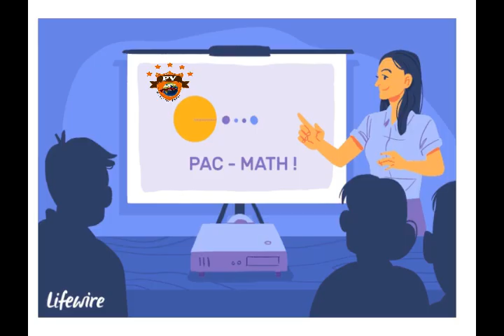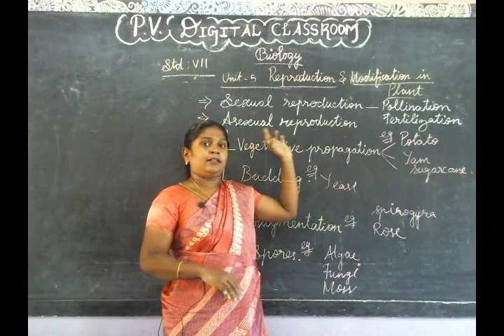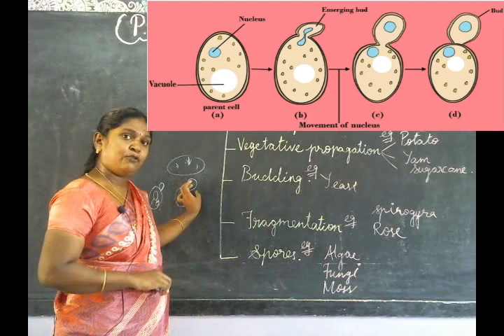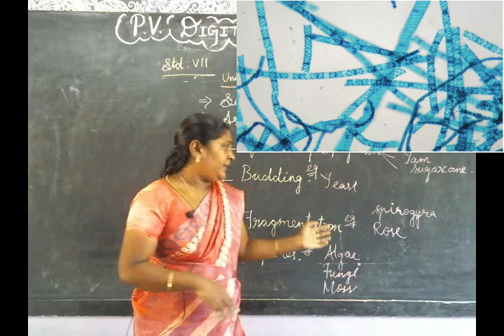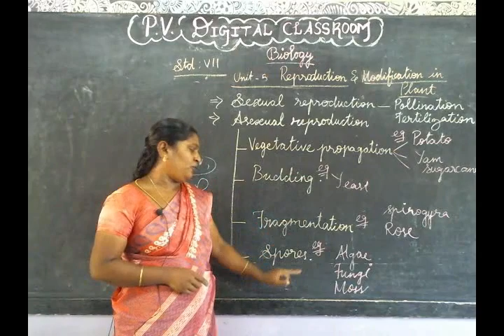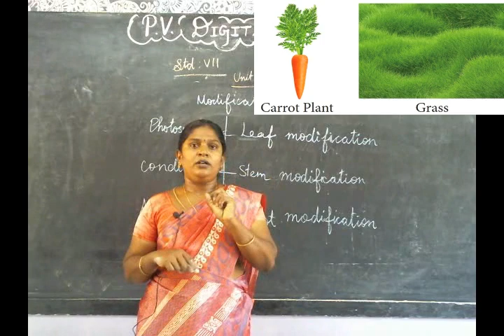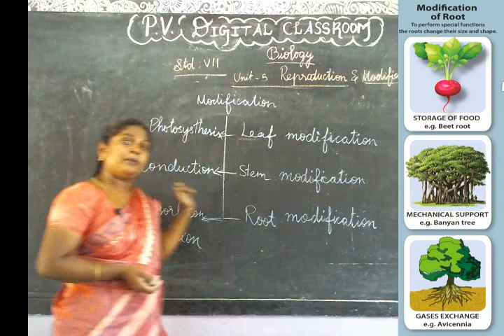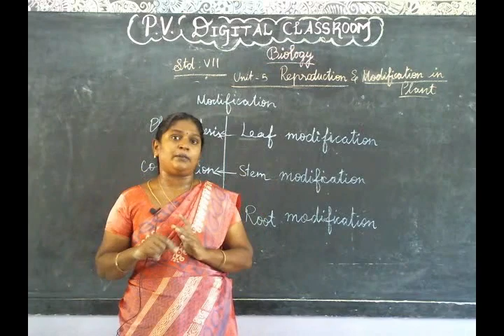REPRODUCTION AND MODIFICATION OF PLANTS | VII STD | SCIENCE | TERM 1